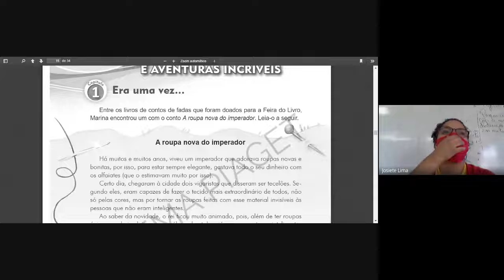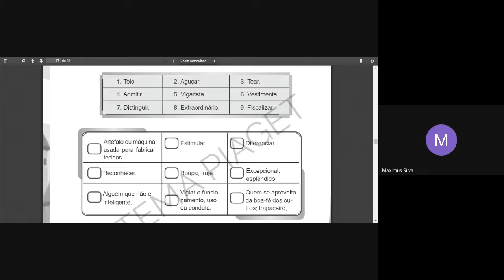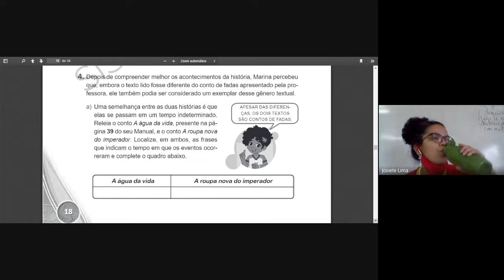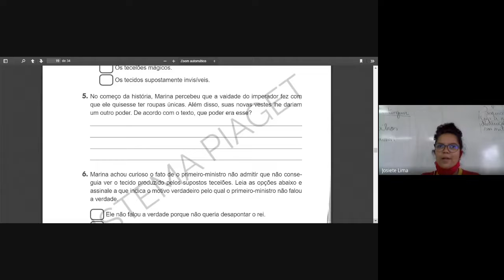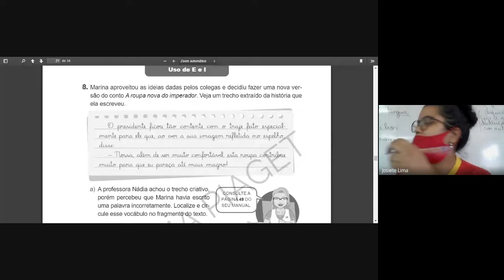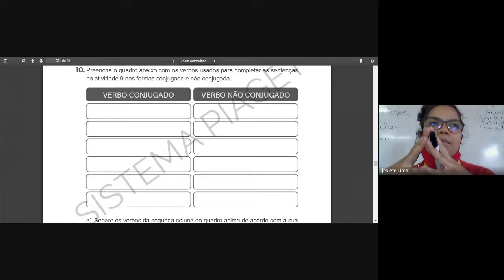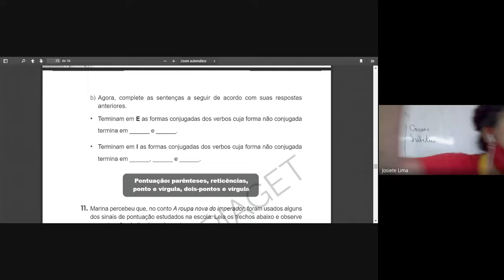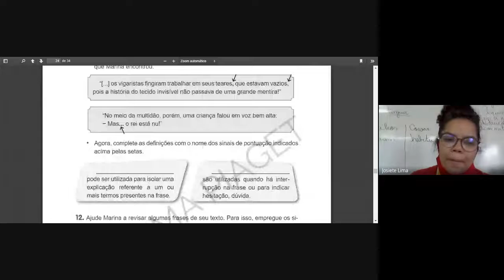5° ano - 24/11 - Português - Parte 2